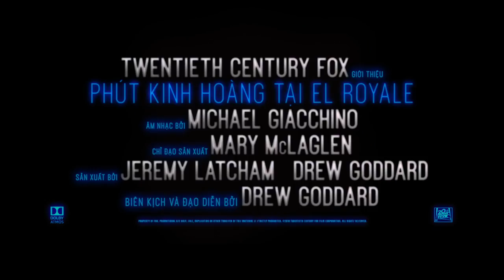BAD TIMES AT THE EL ROYALE - Phút Kinh Hoàng Tại El Royale I Official Trailer [Khởi chiếu 19.10]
Bảy người lạ mặt không hẹn mà gặp tại một khách sạn tên El Royale, mỗi người mang theo một bí mật có liên quan đến khách sạn. Cuộc gặp mặt này liệu có giải đáp bí ẩn của từng người hay sẽ chôn vùi mãi mãi bí ẩn đó?

BAD TIMES AT THE EL ROYALE (Phút Kinh Hoàng Tại El Royale)